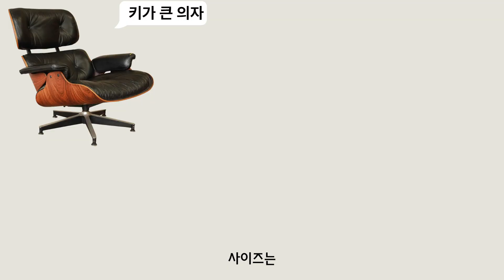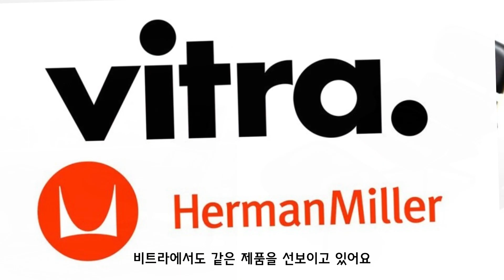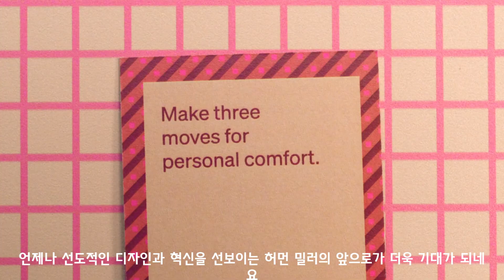✨두 브랜드에 사랑받는 디자인✨ 성공한 캐릭터의 의자에 집중 hermanmiller❗️❗️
디자인노드입니다✨

오늘은 가구 디자이너로 유명한 찰스&레이 임스 부부를 이야기 할 때 빼놓을 수 없는 브랜드❗️❗️🎁
미국을 대표하는 가구 브랜드 허먼 밀러의 이야기입니다

저번 영상에 소개해드린 비트라와도 연관이 있는 곳이에요
최근에는 놀을 인수하면서 그 세력을 키워가고 있죠✨
유려한 매력을 가진 가구 중 '세상에서 가장 편한 라운지 체어'라는 평가를 받고 있는 임스 라운지 체어를 소개해드릴게요

비트라에서도 같은 제품을 선보이고 있는데요
어떻게 다른 두 브랜드에서 같은 제품을 판매할 수 있는지
그 비밀도 영상 속에 있답니다!
현대적이면서 클래식한 임스 체어의 이야기를 들어주세요!

이 영상을 보고 허먼 밀러라는 브랜드를 알게 되셨거나, 흥미가 생기셨다면
공식 홈페이지의 제품들을 구경해보시는건 어떨까요?😊😊
이번 영상도 재미있으셨다면 '구독' 과 '좋아요' 한 번씩 눌러주세요!
여러분들의 댓글은 저에게 큰 힘이 된답니다! :D
00:00 허먼밀러 소개
00:18 찰스&레이 임스 부부
00:27 임스 라운지 체어
00:54 영화 속 임스 라운지 체어
01:04 같은 제품, 다른 브랜드?
01:47 마무리